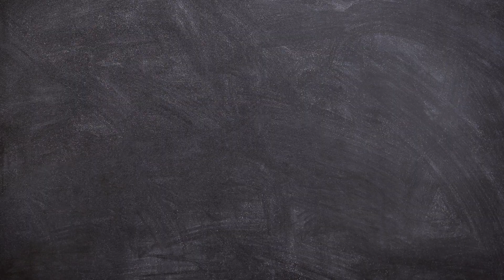How to Love a Human featuring Ramon Hargons [Wife and Husband Edition]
In this episode, we talk about love as only for self and parts of self.

It was really nice to revisit this conversation with my husband after six years when we did the inaugural episode of HTLAH.